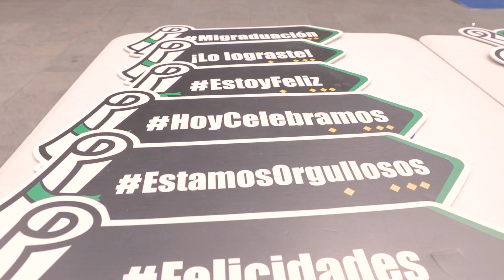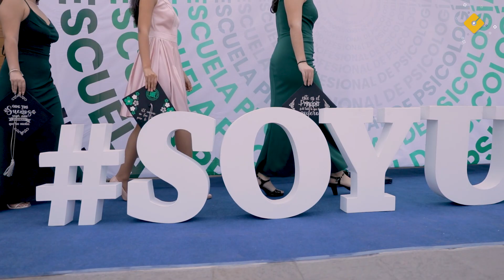Reel: URP - Escuela Profesional de Psicología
🌟 Una graduación llena de alegría, metas alcanzadas y recuerdos imborrables. Revive los mejores momentos con este reel único. Si anhelas una graduación que brille tanto como esta, ¡comunícate con nosotros ahora!